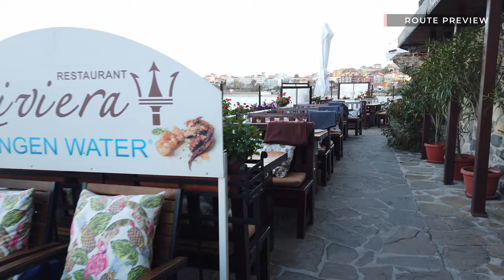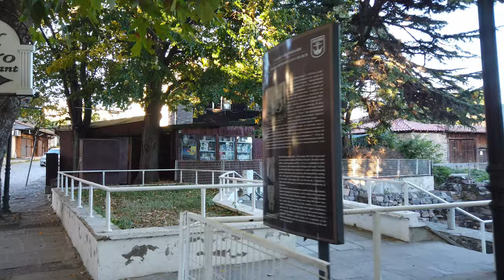SOZOPOL, Bulgaria 🇧🇬 - 4K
Sozopol is a town on the Bulgarian Black Sea coast near Burgas and is one of the oldest Bulgarian towns, founded in the 7th century BC.

We visited out of season in October, taking a roughly 30-minute bus ride from Burgas. With almost all tourist activity halted, it almost felt as though we had the town to ourselves.

Our walking tour started at the Sozopol Marina. We walked from the western side of Sozopol all the way around to the east, viewing the old town in between. Many of the wooden houses there were built in the 18th and 19th centuries.

During the summer, Sozopol is popular for its beaches. Towards the end of our walking tour, we passed Sozopol Central Beach (Централен плаж Созопол). We concluded our walk through Sozopol at the Параклис "Света Параскева" church.

Timeline:
0:00 Route Preview
2:00 Walking Tour